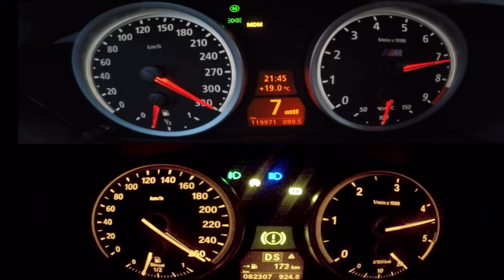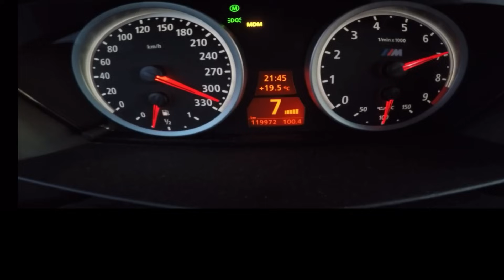BMW E60 535D VS BMW E60 M5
Hinter dem Steuer, auf der Autobahn, in der Stadt übers Land Full HD Videos 💥🎥

Direksiyonun arkasında, otoyolda, ülkenin üzerinde, kentte Full HD Videolar 💥🎥

Behind the wheel, on the highway, in the city over the country. Full HD videos💥🎥